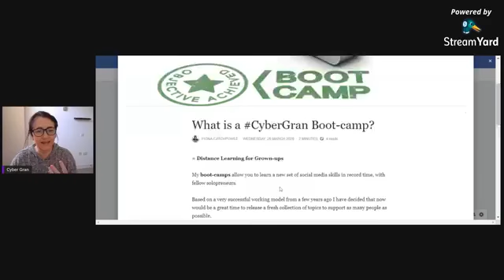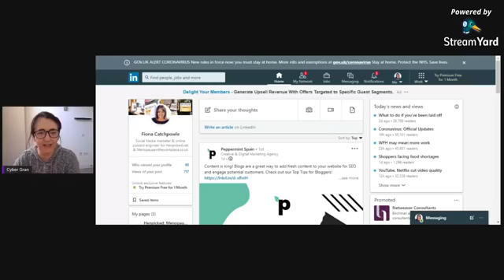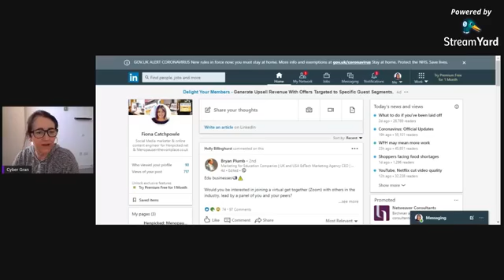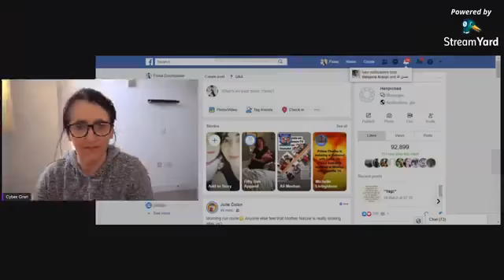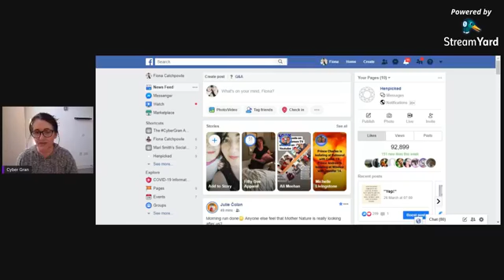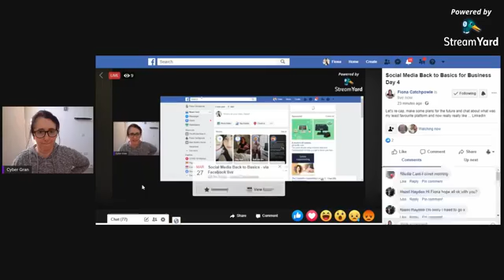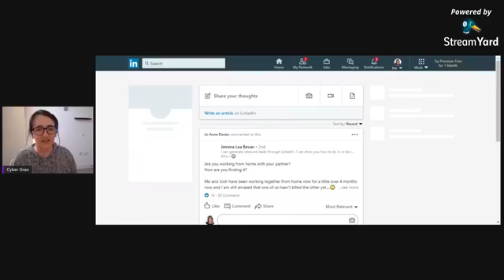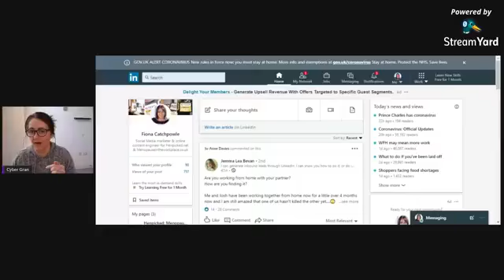Social Media Back to Basics - LIVE via Facebook Day 4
Let’s take this opportunity to start from scratch on your social media skills for your business and join me live on Facebook next week.
Wipe the slate clean and give yourself a full MOT. Or, if this is all new to you, build your framework with solid foundations and no bad habits!
‘Over the years the mechanics have changed but the engineering is still the same’ – join me FREE next week daily, from Monday to Friday at 9.30am UK time to find out what I mean.
Each day these 30 minute sessions, broadcast live on my Facebook Page Fiona Catchpowle, will focus on a different social media platform and outline some essential steps you need to take to build a healthy, long-lasting, high impact presence.
The level will be suitable for newcomers to business-like social media, and I’ll hedge my bets that even seasoned pros will learn a thing or two.
Monday – Facebook (this video)
Tuesday – Twitter
Wednesday – Instagram
Thursday – LinkedIn
Friday – Ask me anything!
Even if you’re currently not using one of the listed platforms I will also be talking about lots of generic skills each day, so still worth tuning in especially if you’re new to all this.